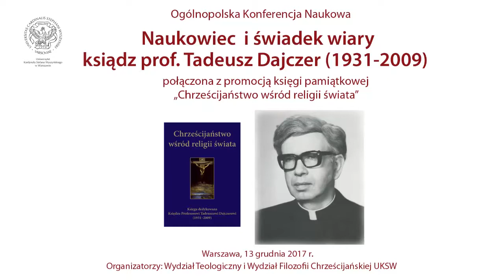Księdza Tadeusza Dajczera nauka i świadectwo Krzyża - prof. dr hab. Eugeniusz Sakowicz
Wykład ukazuje ks. prof. Tadeusza Dajczera jako kapłana, którego pełne
cierpienia życie było wpisane w Krzyż Jezusa Chrystusa. Na Rozważania o wierze ks.
Dajczera można spojrzeć jako na zapis nauki i świadectwa wiary inspirowanej Krzyżem. U
początków tej drogi wiary była miłość do Matki Bożej Saletyńskiej.